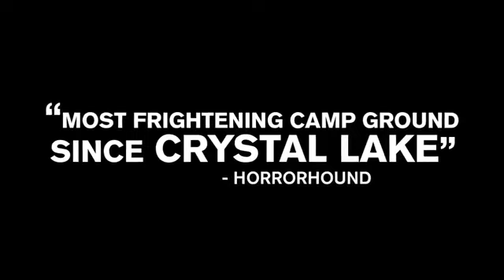ANIMAL😱 AMONG USO fficial Trailer Bigfoot Horror video